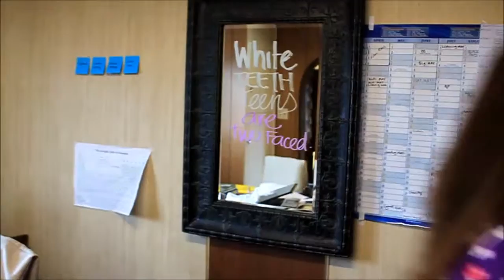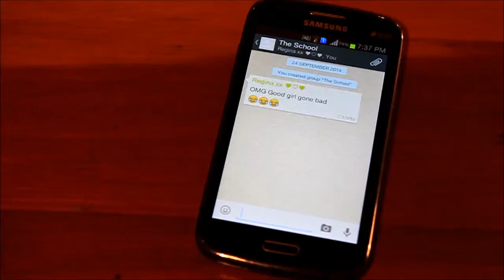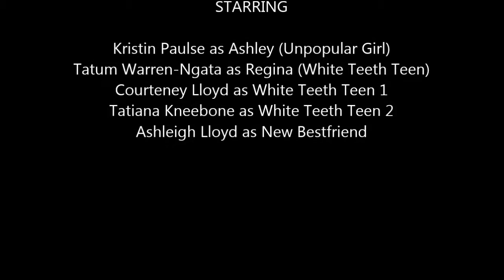White Teeth Teens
My 2014 NCEA visual text assesment